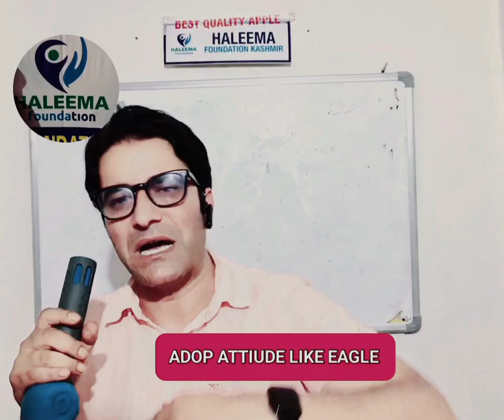Attitude like Eagle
follow eagle like attitude